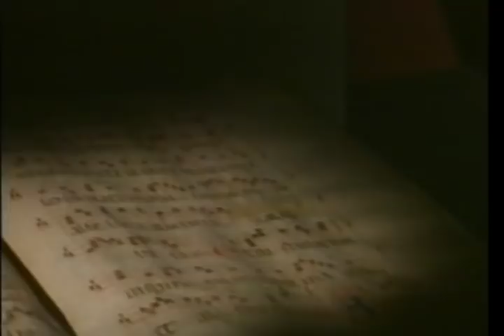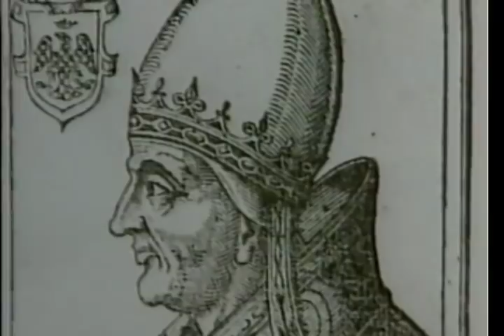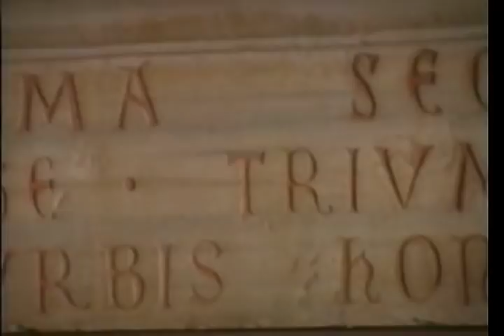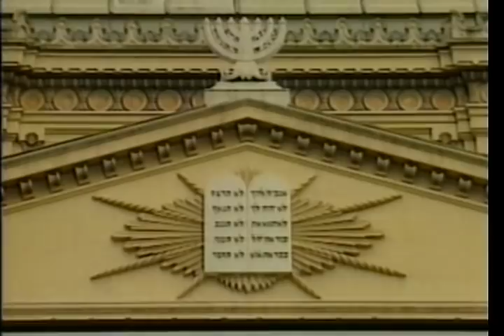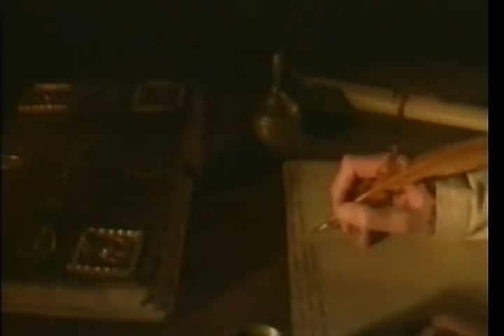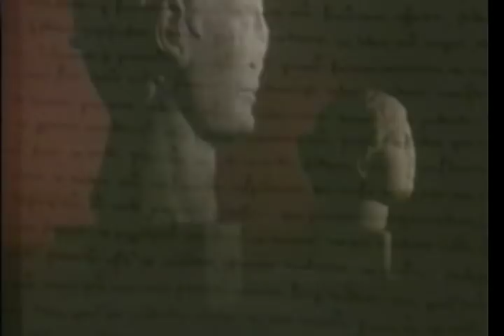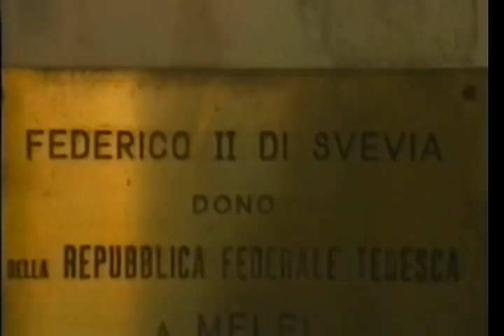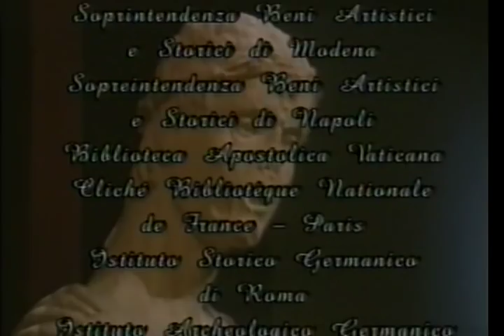Un Viaggio Intorno a Federico II ...il documentario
...un documentario con la regia di Carlo Lizzani;
soggetto, sceneggiatura e commento di Gino Capone